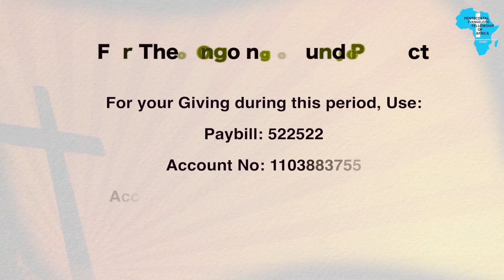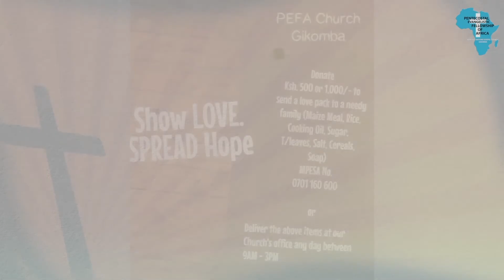Sunday service 23rd Aug 2020 Swahili Service